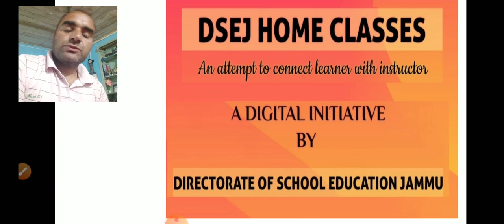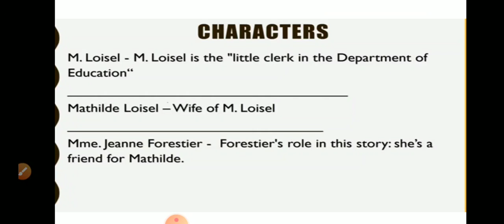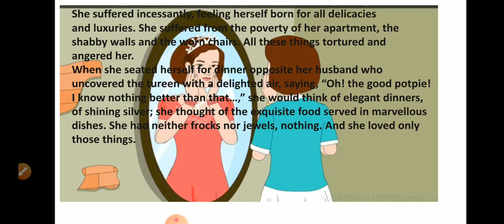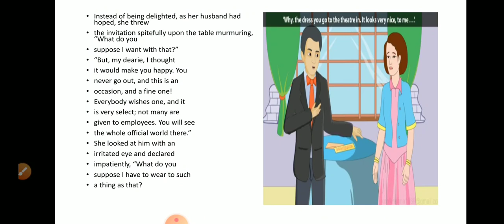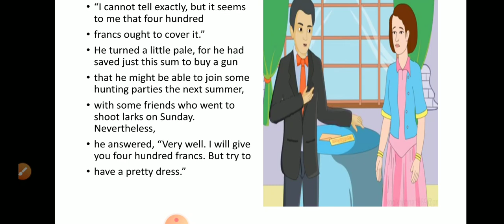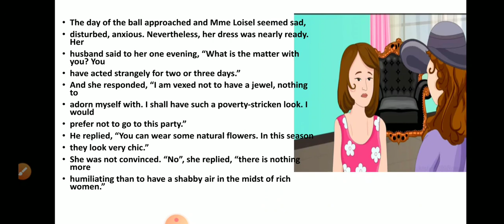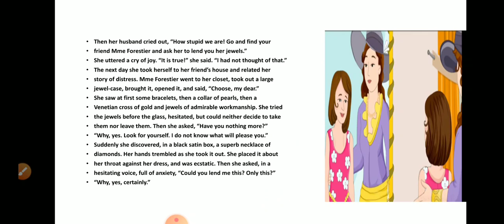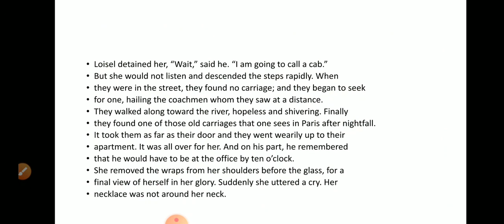The necklace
Short Story From tulip series of English JKBOSE